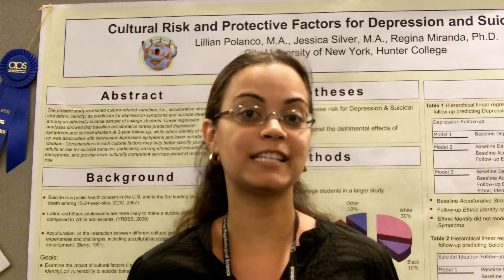APS Convention Video Blog: Cultural Risk and Protective Factors for Depression and Suicidal Ideation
I'm Lillian Polanco from the Hunter College, and I presented my research at the APS 23rd Annual Convention in Washington, DC.